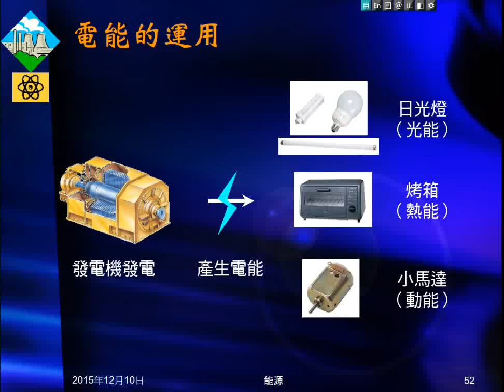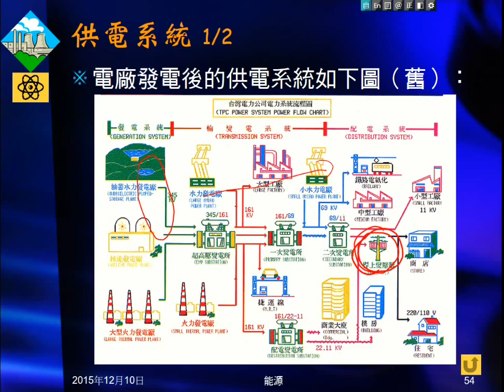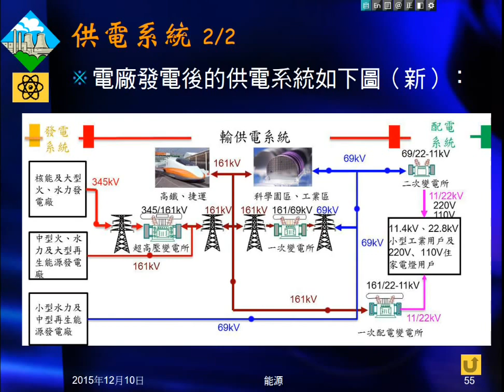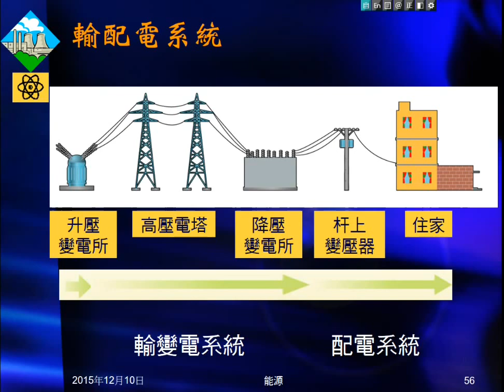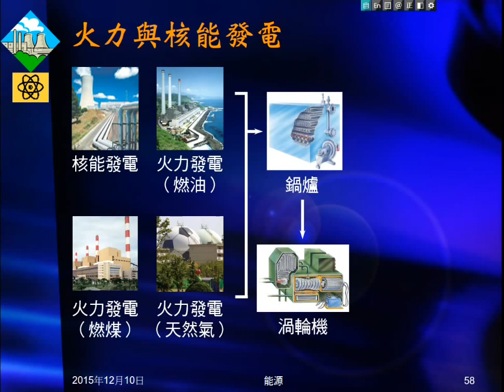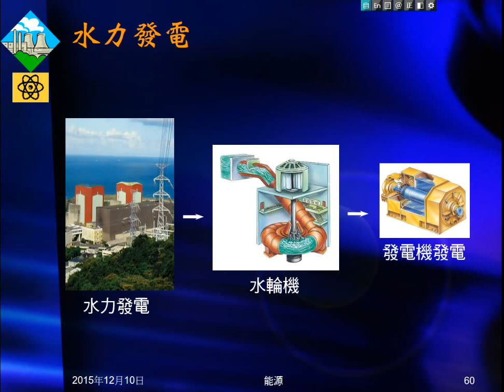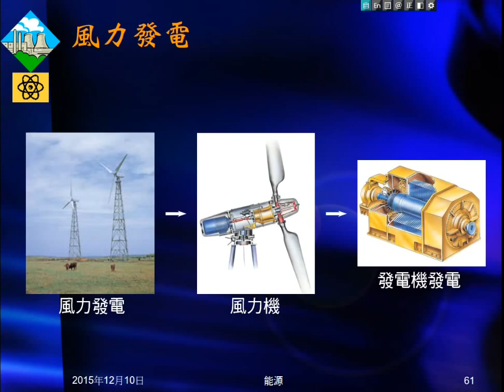104學年國三理化＿能源08：火力水力風力發電簡介；供電輸配電系統簡介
簡介發電與輸配電系統。簡介發電系統，包括火力、水力及風力發力。